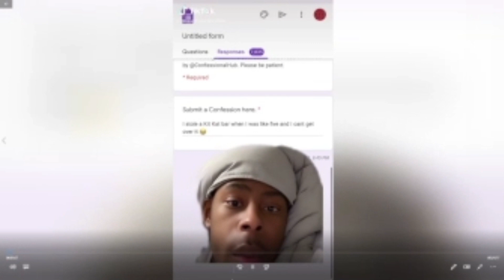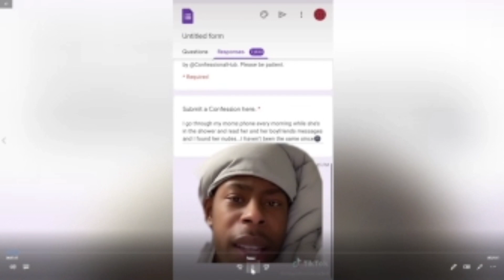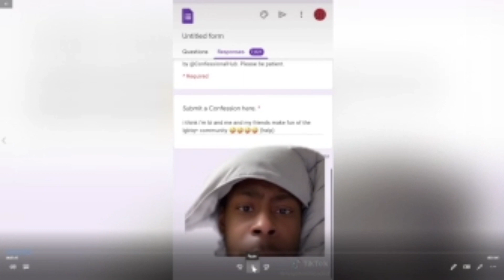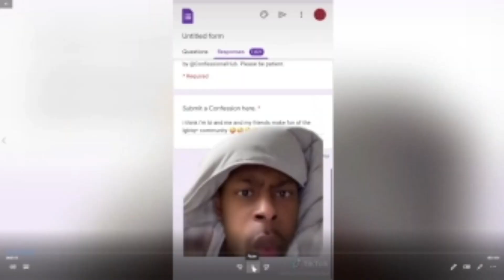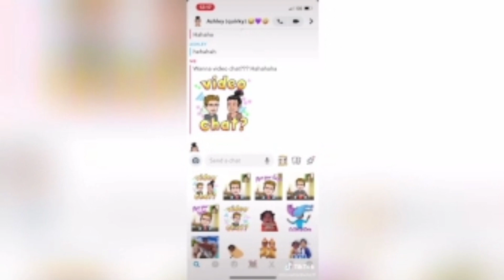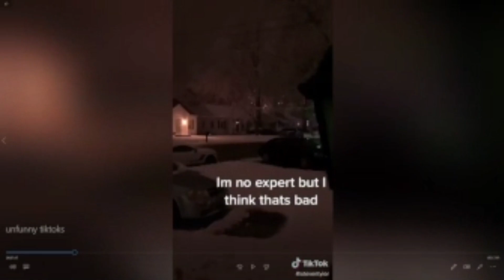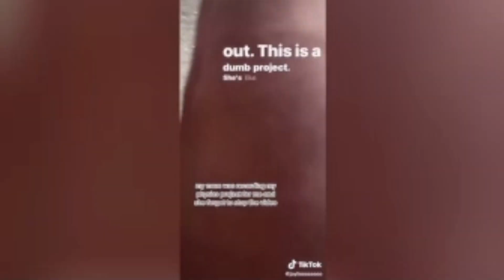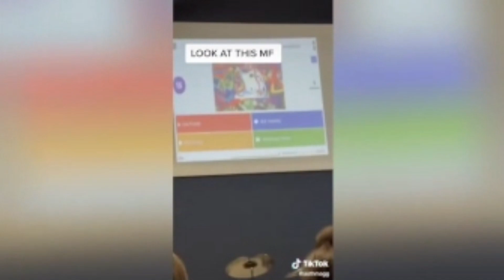Kasp watches unfunny tiktoks!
Hopefully the quality should be better in the next video